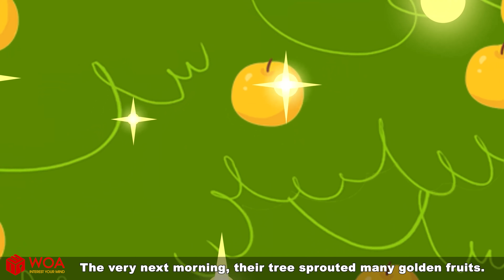Ang gumagawa ng ginto 👸 The Gold Maker in Filipino | WOA - Filipino Fairy Tale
Note:
Ang ilan sa mga materyal sa video na ito ay maaaring hindi angkop para sa mga batang wala pang 13 taong gulang.
► WOA Fairy Tales - Filipino Fairy Tales and all videos on this channel are not “directed towards children” as defined in section 16 C.F.R. § 312.2 of the CHILDREN ONLINE PRIVACY PROTECTION ACT is not directed at children under the age of 13. We and the channel owner(s), agents, representatives and employees will not collect any information from children under the age of 13 and certainly will not allow any third party to attempt to collects information from children under the age of 13 on behalf of WOA - Filipino Fairy Tales. In addition, we disclaim any and all liability and responsibility for the practices and policies of YouTube and its agents and subsidiaries, or any affiliated third parties. other, related to data collection.